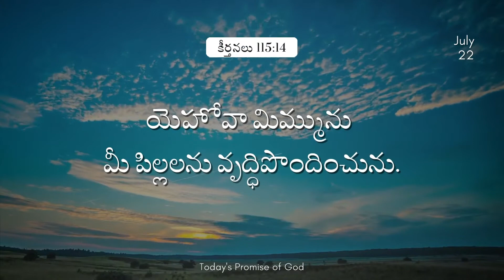Today's Promise of God || 22nd July 2022 || The Calvary Church